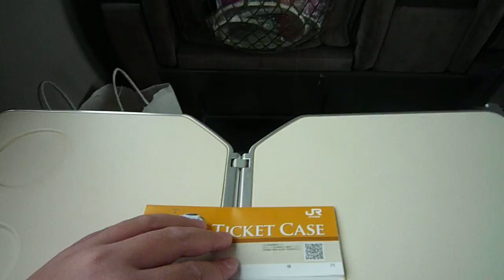キハ283系 特急スーパーおおぞら5号 釧路行き 札幌駅から発車とグリーン車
Date: Monday, 20 December 2010

On this day, I went on a train journey from Otaru to Obihiro via Sapporo to get the famous meat sauce for my parents as a Christmas present. I managed to purchase 10 bottles for 7,800 yen and had lunch in the station. Firstly, I took the JR Hakodate Line Rapid "Airport" train to Sapporo from Otaru-chikko Station. I then changed to a "Super Ozora" limited express No. 5 bound for Kushiro from Sapporo to Obihiro. The journey from Sapporo to Obihiro took approximately 2 hours 25 minutes.

There are mainly 2 limited express trains that operate between Sapporo and Obihiro. They are the "Super Ozora" and the "Super Tokachi" respectively. The "Super Ozora" is the fastest train service between Sapporo and Obihiro, with the fastest journey time taking 2 hours 10 minutes between Sapporo and Obihiro, though it eventually continues on to Kushiro. The "Super Tokachi" is slightly slower than the "Super Ozora" as it makes more stops along its route. It also terminates in Obihiro. The services use the new KiHa 261-1000 series and KiHa 283 series DMUs. From 1 October 2009, the remaining "Tokachi" limited express services were upgraded to "Super Tokachi" using new KiHa 261-1000 series DMUs.

The "Super Ozora" is a limited express train service operated by Hokkaido Railway Company (JR Hokkaido) between Sapporo and Kushiro in Hokkaido, Japan. There are 7 trains daily running in both directions, with the fastest train taking 3 hours 35 minutes. Some "Super Ozora" trains make additional stops on the JR Sekisho and Nemuro Lines. These services use the KiHa 283 series DMUs.